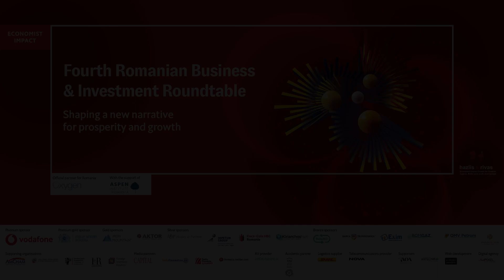Alexandros Exarchou:HOW CAN ROMANIA’S INFRASTRUCTURE ACCELERATE GROWTH IN TIMES OF GROWING CONFLICT?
Alexandros Exarchou, chairman of the BoD & CEO, Aktor - Member of Intrakat Group, at the Economist Impact's Fourth Romanian Business & Investment Roundtable

HOW CAN ROMANIA’S INFRASTRUCTURE ACCELERATE GROWTH IN TIMES OF GROWING CONFLICT?
• Assessing the consequences of the war in Ukraine
• The significance of concession agreements and PPPs
• Europe’s comparative advantages in the context of global antagonisms
• EU’s eastern partners: How can the EU increase its presence in the region?